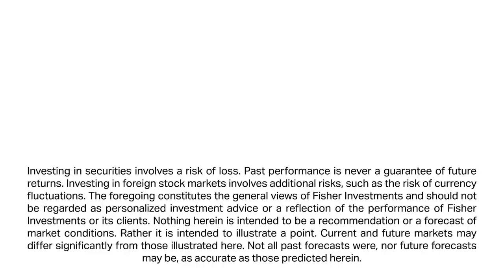Fisher Investments Gives Three Investing Trends to Watch in 2023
On this episode, we’ll look at three big investment themes you may want to watch in 2023: inflation, rising interest rates and the potential for a recession. You’ll hear from some Fisher Investments’ main portfolio decision makers — members of the Investment Policy Committee.

you’ll find links to more information and resources on some of the topics covered in this episode.